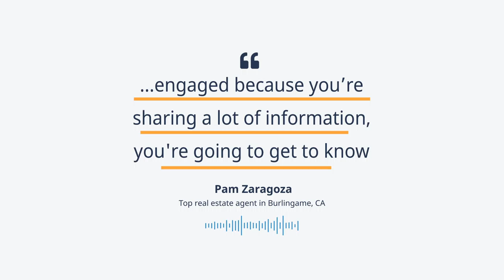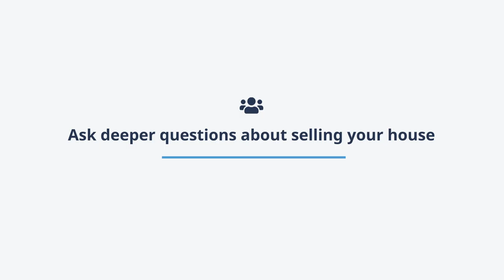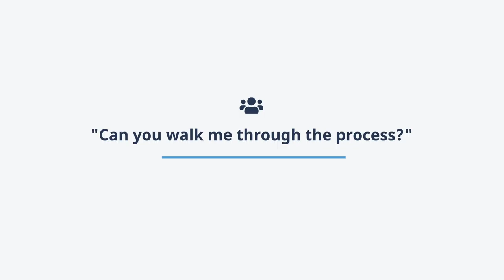15 Questions to Ask a Real Estate Agent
When you hire a real estate agent, you’re bringing another person into your life, finances, and home. Ask them these 15 questions to make sure you can trust them.

Your real estate agent is, essentially, your business partner throughout your entire home sale. So you have to make sure they know what they’re doing.

These questions are designed to draw out an agent’s strategy, confidence, and proficiency. By the end of your conversation, you should feel confident that this agent can handle your business.

To connect with a top real estate agent in your area, go